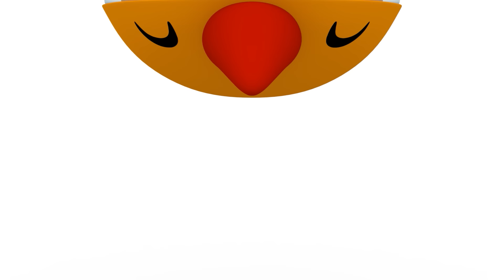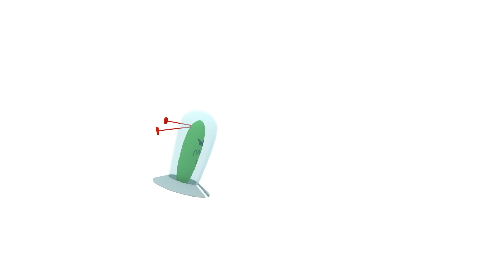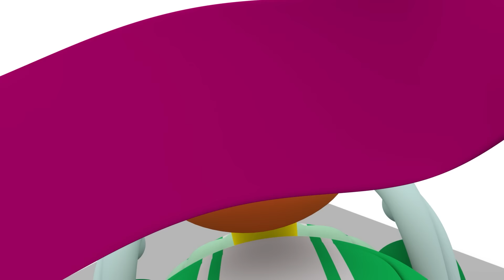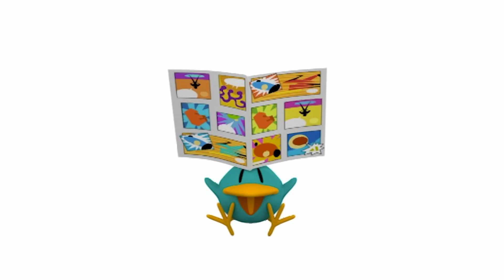🚮 POCOYO E NINA - A Reciclagem de Resíduos [121 min] | DESENHOS ANIMADOS para crianças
✔️ Ocorreu um desastre ecológico. A água do lago está poluída. Elly não pode fazer seu chá e Duck não pode regar as plantas. O que terá acontecido? Pocoyo, Elly e Pato se propõem a limpar o lago cheio de lixo para que a água fique cristalina como sempre. Aprenda a reciclar o lixo nos contêineres com Pocoyo. A reciclagem de resíduos nos permite viver em um lugar melhor sem poluição excessiva.

00:00:00 Transbordando de sujeira
00:06:01 A Casa Do Terror
00:14:38 Perdido no espaço
00:20:38 O Botao Que Altera O Universo
00:26:41 A casa multicolorida
00:32:32 Passageiros, ao trem
00:44:45 Formula Pato
00:50:50 O Livro
00:56:53 Preparar, apontar... Já!
01:03:07 Vamos a praia
01:09:26 A máquina de mistura
01:15:30 O carteiro espacial
01:21:20 Invenções malucas
01:29:35 A enfermeira Elly
01:36:06 De cabeça pra baixo
01:42:07 ️ Brilha brilha ️
01:48:10 Os biscoitos da Elly
01:54:10 Piquenique

♻️ Transbordando de sujeira ♻️
Desastre ecológico: o reservatório está poluído.

😱 A Casa Do Terror 😱
Na noite de Halloween, Pocoyo e Pato entram em uma mansão assombrada. O Pato está com muito medo, mas nem tudo é o que parece! Ele descobrirá que fantasmas também podem ser amigos

🔭 Perdido no espaço 🔭
Pocoyo vai visitar seu amigo álien, pois ele quer lhe ensinar seu bonito planeta.

🎮  O Botao Que Altera O Universo 🎮
Pocoyo e seus amigos encontram um comando mágico do Furioso Marciano que muda as leis do universo. O controlador pode transformá-lo em um fantoche, fazer você voar, envolvê-lo em uma bolha de sabão ou encolher, ou ampliar alguém...

🏠 A casa multicolorida 🏠
A Elly tem uma casa nova e quer pintá-la de rosa.

🚞 Passageiros, ao trem 🚞
Os amigos de Pocoyo se preparam para viajar, mas quando entram no trem, descobrem que o próprio Pocoyo é o maquinista do trem. Passageiros de todos os tipos, um revisor e até mesmo uma orquestra de bolas animam a viagem. O destino é a coisa menos importante quando os amigos viajam juntos!

🚘 Formula Pato 🚘
É a grande corrida automobilística do Mundo Pocoyo. Pato encomendou um novo motor com o qual pretende vencer a competição, mas quando o colocar, o carro ganha vida! No entanto, ele logo descobrirá que seu carro veloz é um cara bom que só quer jogar e ajudar os outros Quem vai ganhar a corrida?